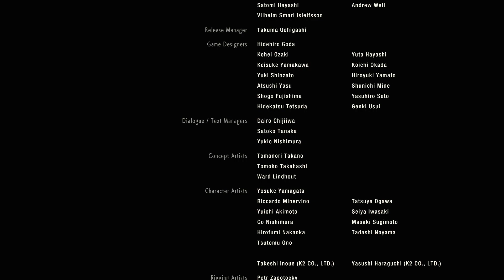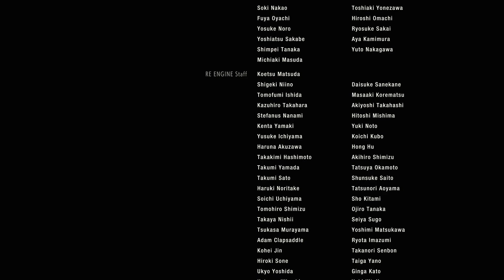Resident Evil 2: Remake - [Claire] - [ Let's Play ] - # FIN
sur PC